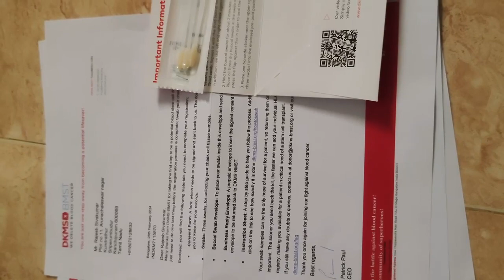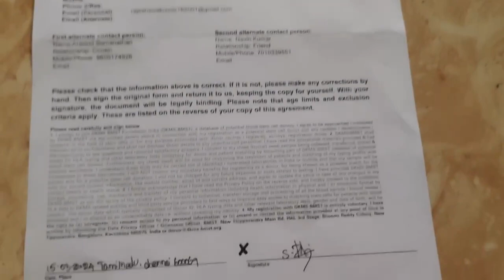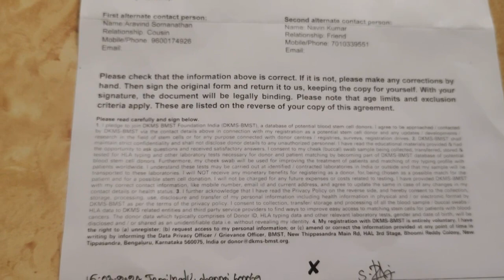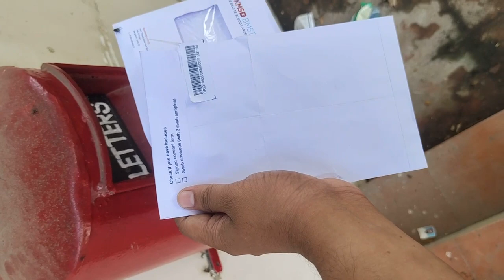Save life of cancer patients